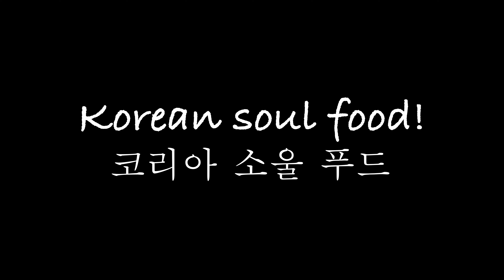돼지고기 듬뿍 김치찌개 황금레시피 KOREAN SOUL FOOD KIMCHI JJIGAE